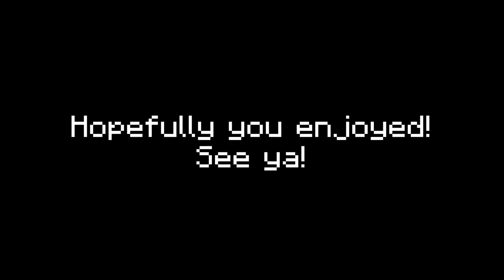minecraft hasn't been this fun for a long time.